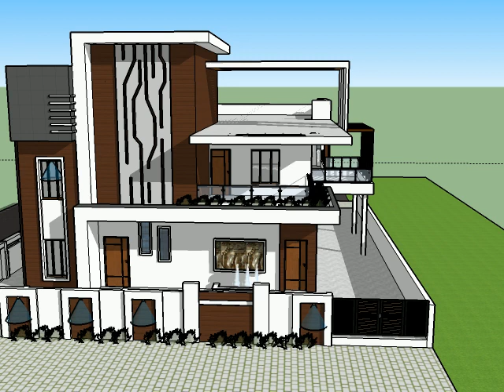banglow design|Farm house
Modern architecture encompasses a wide range of design principles and styles, but it often emphasizes simplicity, clean lines, the use of modern materials, and an emphasis on function and efficiency. When designing a modern house, here are some key elements to consider:

Clean Lines and Minimalism: Modern architecture typically avoids ornate detailing and instead focuses on clean, straight lines. Minimalistic design principles are often incorporated, with an emphasis on simplicity and functionality.

Open Floor Plans: Modern homes often feature open floor plans, which create a sense of spaciousness and facilitate better flow between rooms. This design style is especially popular in contemporary houses.

Large Windows: Expansive windows and glass walls are a hallmark of modern architecture. They allow for abundant natural light and blur the line between indoor and outdoor spaces. Consider energy-efficient glass options for sustainability.

Integration with Nature: Many modern designs seek to connect the interior spaces with the natural surroundings. This can be achieved through large windows, outdoor living areas, and landscaping that complements the architectural style.

Sustainable Design: Modern architects often incorporate sustainable and eco-friendly features into their designs. This includes energy-efficient heating and cooling systems, solar panels, rainwater harvesting, and the use of recycled and sustainable building materials.

Flat Roofs: While not a strict requirement, flat or low-sloping roofs are commonly seen in modern architecture. Green roofs or rooftop gardens can be incorporated for both aesthetic and environmental purposes.

Use of Modern Materials: Modern homes often make use of contemporary building materials such as concrete, steel, glass, and composite materials. These materials are not only visually appealing but can also be more durable and low-maintenance.

Innovative Design: Modern architecture is known for pushing the boundaries of design. Innovative and unique shapes, angles, and layouts can create visually striking and functional homes.

Neutral Color Palettes: Modern interiors typically feature neutral color palettes with bold accents. White, gray, and earth tones are common choices for walls and floors, while pops of color are introduced through furniture and décor.

Smart Home Technology: Incorporating smart home technology can enhance the modern living experience. This can include automated lighting, climate control, security systems, and integrated entertainment systems.

Customization: Modern architecture allows for a high degree of customization to suit the homeowner's lifestyle and preferences. Tailor the design to your specific needs and tastes.

Interior Design: Pay attention to the interior design elements, including furniture, lighting, and fixtures. Modern furniture tends to be functional and aesthetically pleasing, often featuring clean lines and minimalist designs.

Landscaping: Modern architecture often extends its design principles to the landscaping. Consider minimalist landscaping, geometric shapes, and native plants to complement the house's design.

Remember that modern architecture is not a one-size-fits-all style. There are various substyles within modern architecture, such as Mid-Century Modern, Industrial Modern, and Minimalist Modern, each with its own unique characteristics. It's essential to work closely with an architect and designer to tailor your modern house design to your specific needs and preferences.